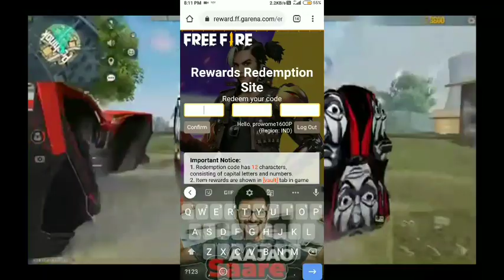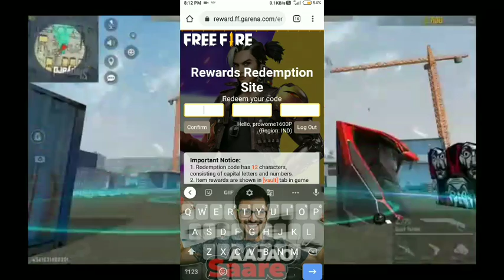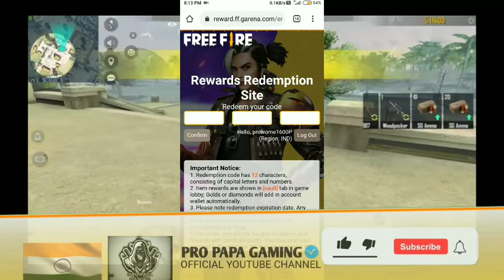JISKA REDEEM NHI HO RHA H VO VIDEO KO DEKHLO 😉 !! 100% WORKING TRICK 😍